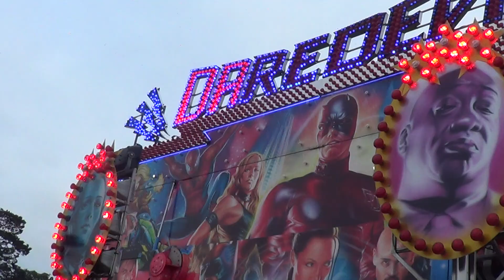Stanley Thurston's Daredevil Miami Kempston June 2018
Taken 7th June